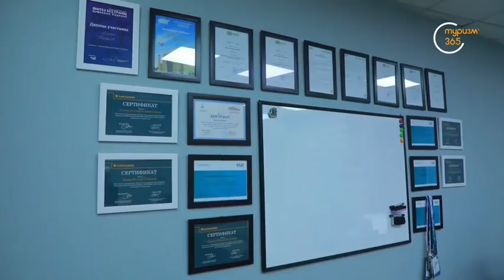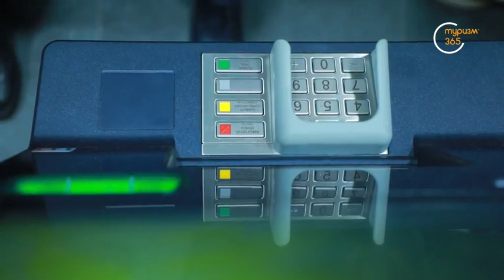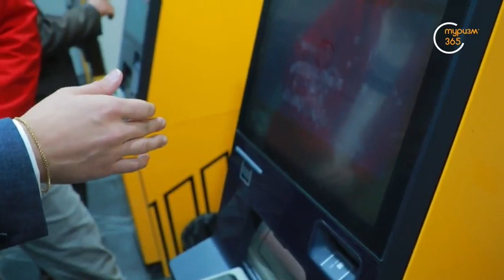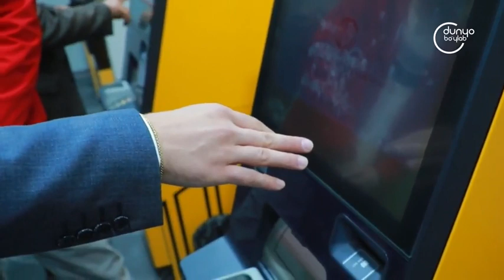«Поколение Next» | Студент Ташкентского финансового института Денис Кохаев [03.11.2023]